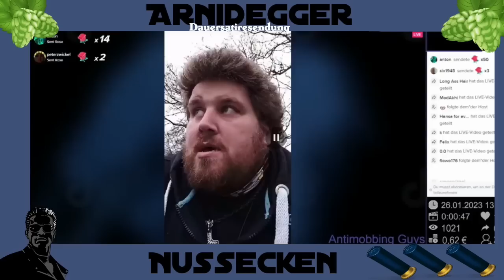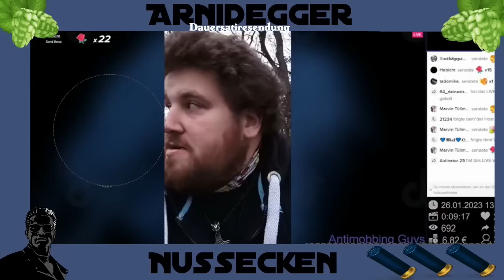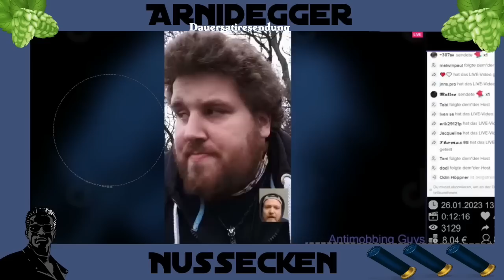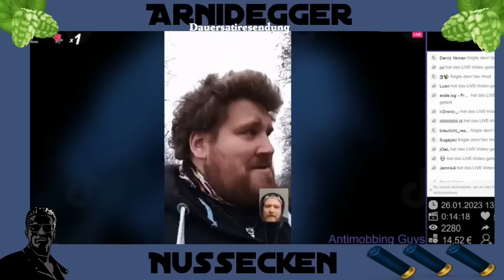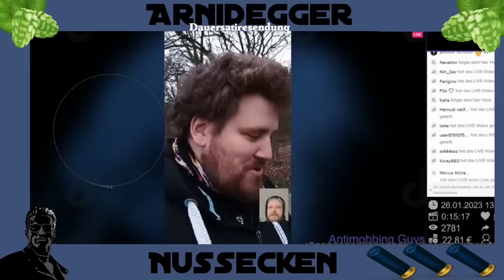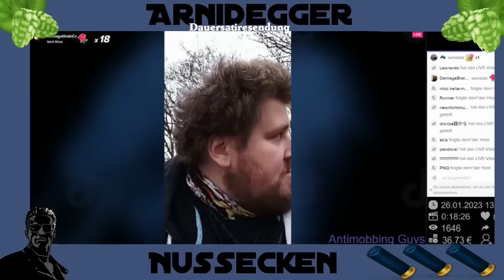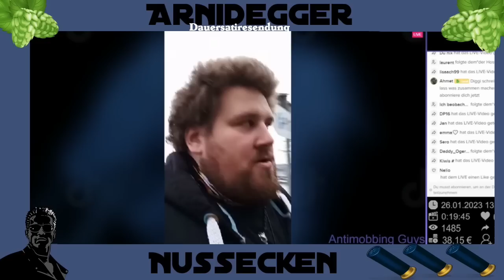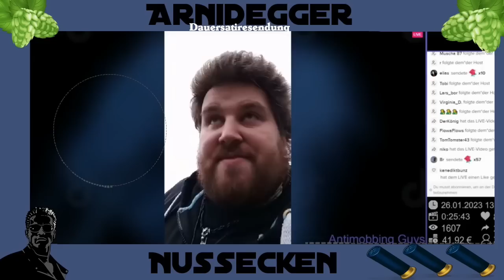Drachenlord Livestream 26.01.2023! Arnidegger reaction